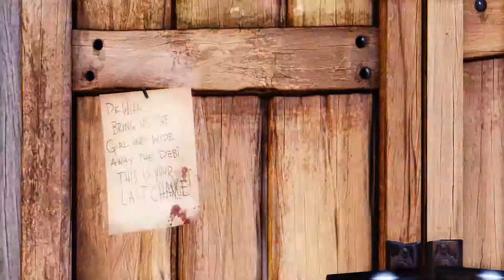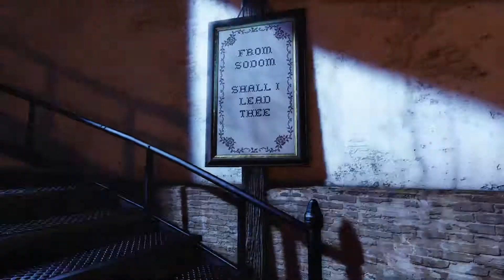Backlog of Videos #1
Just some test footage I had laying around, thought I would bundle them all together to make space